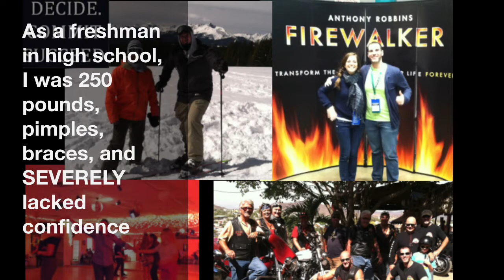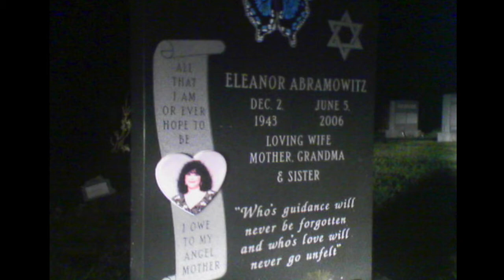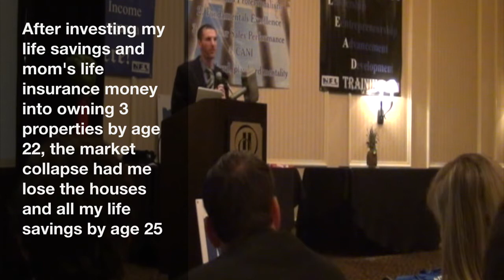G.R.A.B. Tomorrow - Someday is NOW - Mike Abramowitz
This video explains who I was, who I am, and who I am becoming.  It shares my intentions and my life experiences. It captures my life through influencing others in order to help them be "clear why they are here" too.